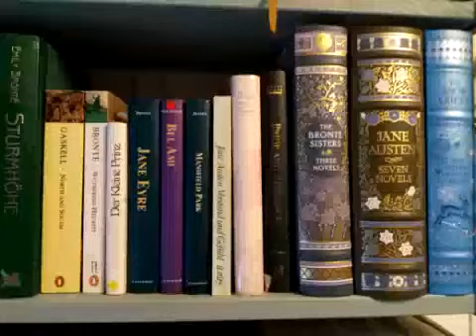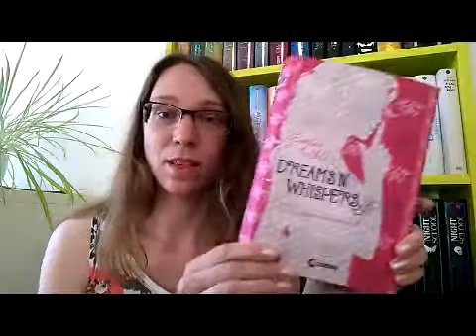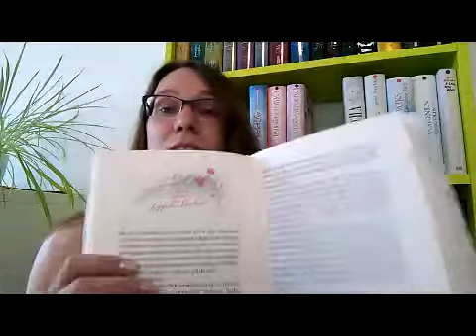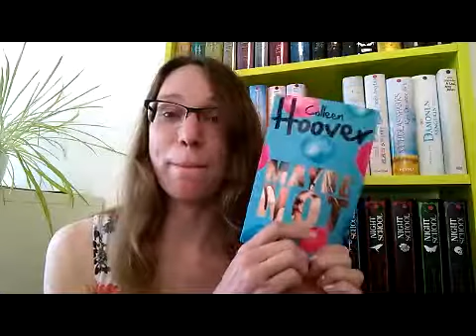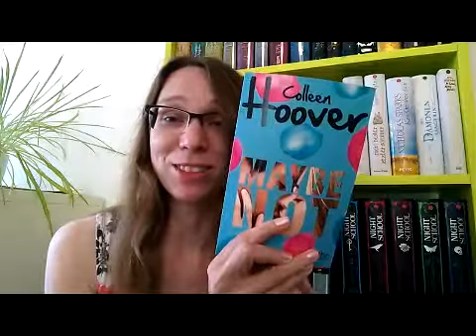Leseliste Juni! Schaun wir mal...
Das wären so die Bücher die ich mal grob ins Auge fasse zum lesen. Allerdings bin ich eher ein spontaner Leser da kann es also noch zu Änderungen kommen.

Folgende Bücher habe ich erwähnt:

Dreams 'n' Whispers - Kiersten White
Tears 'n' Kisses - Kiersten White
Maybe Not - Colleen Hoover
Dem Abgrund so nah - Jessica Koch
Paper Princess - Erin Watt
Das Reich der Sieben Höfe - Sarah J.Maas
Champion - Marie Lu